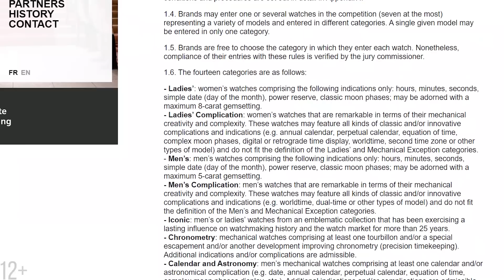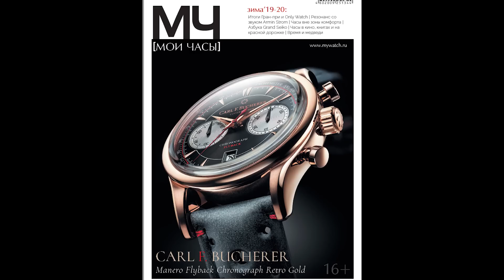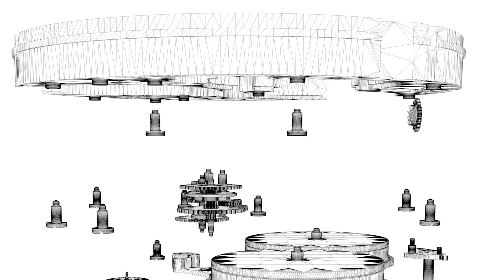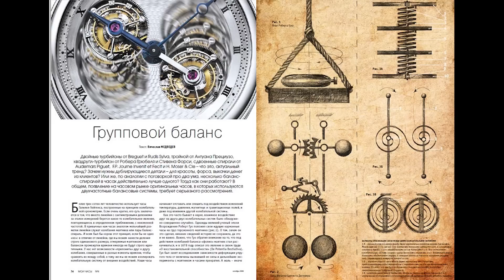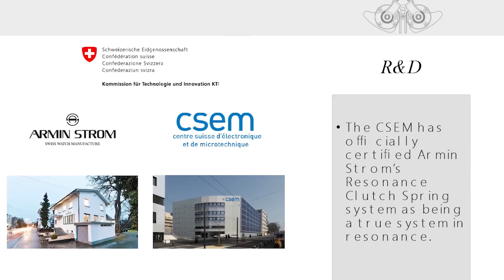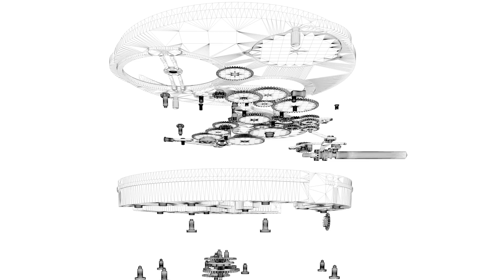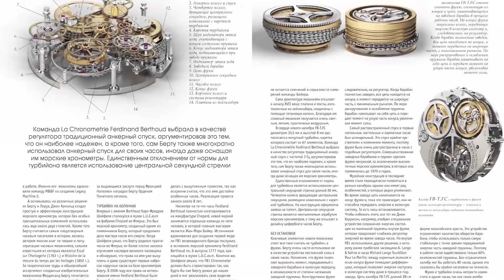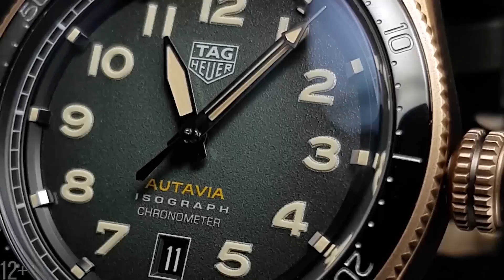Выбираем самые точные часы 2019 года!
Кого определяем в победители? Обязательно делитесь своим ТОП-3 в комментариях!

Сегодня мы хотим предложить вам побыть на месте жюри самого престижного в мире часового конкурса - Grand Prix d’Horlogerie de Genève. Церемонию объявления победителей с лучшими часами 2019 года мы уже рассказывали в нашем ролике

Отдельно хочется поговорить про хронометры. Мы решили более подробно рассказать про 6 номинантов в этой категории и попытаться выбрать лучшие с помощью комментариев!

Первый номинант - TAG Heuer Autavia. Название AUTAVIA пошло еще с далекого 1933 года, когда Шарль-Эдуард Хоэр сделал первые часы для приборной панели автомобилей (AUTOmobile) и авиации (AVIAtion). Спустя долгое время, TAG Heuer решили возродить часы Autavia в виду хронографа. Единственный сегодняшний номинант, который действительно был представлен в 2019 году. Тянет на звание "Самые точные часы 2019 года"?

Второй номинант - Zenith Defy Inventor. Inventor переводится на русский язык как "изобретатель" или "выдумщик". И снова не просто так! В новых часах Zenith выкинул 30 деталей из механизма часов и вместо них оставил всего одну, при этом улучшив многие характеристики часов. 44-мм корпус из сверхлегких материалов. Внутри расположился механизм Zenith Oscillator из 148 деталей и запасом хода в 50 часов. Подробнее про эту модель можете посмотреть в нашем репортаже из Базеля

IWC были представлены в этом году в номинации "Самые точные часы 2019 года" часами Big Pilot's Watch Constant-Foroe Tourbillion Edition "Le Petit Prince". Хронограф, посвященный книге "Маленький принц" выпущен ограниченной серией в 10 часов. За всей красотой и загадочностью циферблата скрывается калибр 94805 с запасом хода до 96 часов. Задняя крышка прозрачная и позволяет воочию увидеть детали механизма. Отдаем свой голос за принца?

Armin Strom Pure Resonance Rose Gold - сочетание необычного дизайна циферблата с неумирающей классикой из корпуса в розовом золоте. Большой циферблат с римскими цифрами показывает владельцу часы и минуты, чуть ниже - секундный циферблат. По сравнению с прошлыми моделями, Armin Storm удалось добиться большей точности механизма за счет замены функции Flyback на малую секундную стрелку. На какое место в нашем рейтинге поставим хронограф от Armin Strom?

А познакомиться со всеми остальными номинантами на звание "Самые точные часы 2019 года" можно в нашем обзоре! Обязательно пишите в комментариях свой ТОП!

MyWatchRu-TV